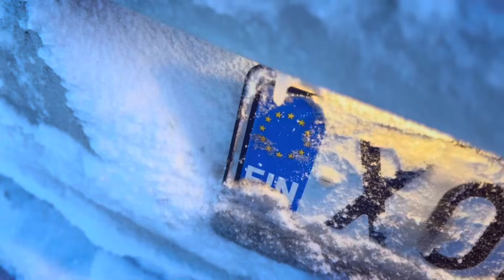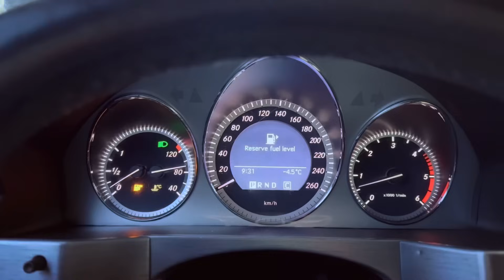Minun tapani 😉 | On nää pyhät yhtä hohhailua 😄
Tervetuloa Tapaninpäivän vlogiin 🤗
En minä kauaa malttanut pitää taukoa ja ehdin jo miettimään mitä arkista kivaa ensi vuonna teille pystyn tarjoamaan. ❤️

Kiitos kaikille kanavan tilaajille, videoita katsoneille, kommentoinneille ja peukuille 🙏🏼